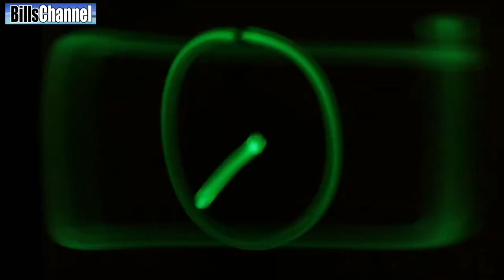top 5 monsters in Ireland